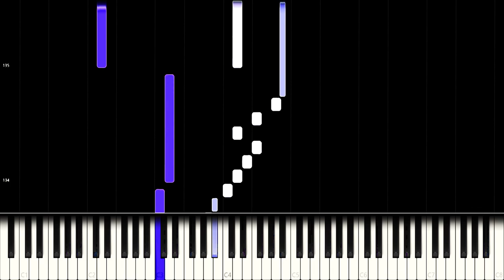BTS (방탄소년단) 'Black Swan' (Piano Cover)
BTS: Map of the Soul: 7 - Black Swan

Black Swan is a song unlike any other and in my opinion a masterpiece of modern arts and music. It combines futuristic and hollow sound elements with classical melodies and is a lot more melodical than other BTS songs. This attribute made it easier to write a piano cover for it, I also tried to include as many details from the original as possible.

Side notes: This is the orchestral version of the piece.

What song do you think defines the musical evolution of the past decade the best?